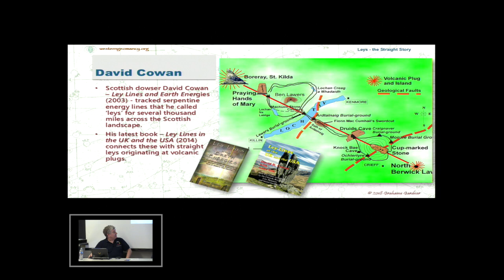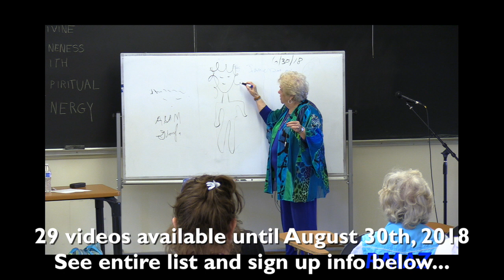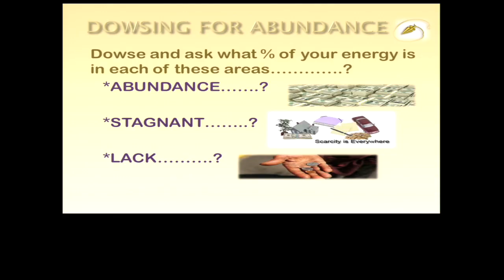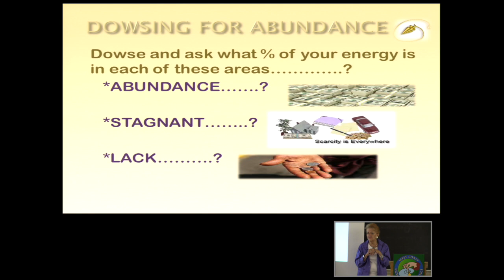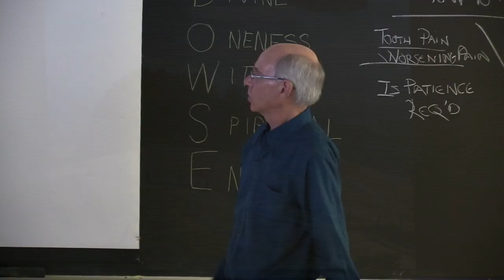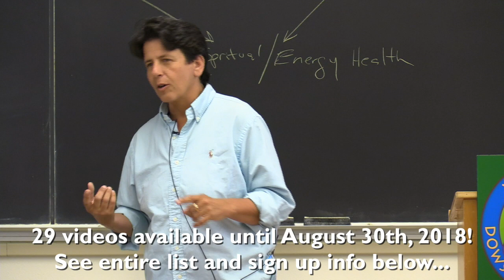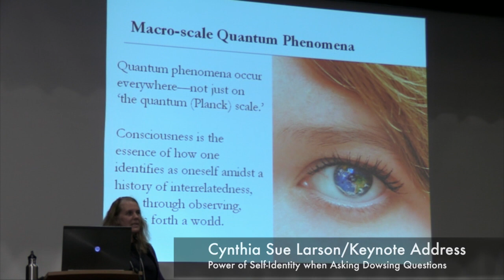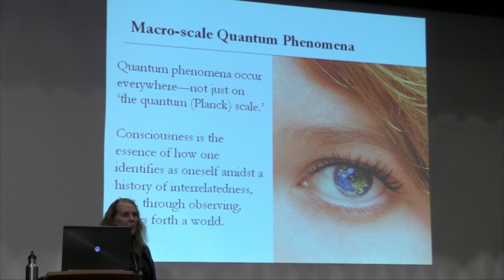West Coast Dowser 2018 Livestream Samples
29 videos available until August 30th just $59.00.

Watch over twenty world-class presentations from the WC Dowser Conference in Santa Cruz, California. The following presentations are available for unlimited viewing and re-viewing until August 30th.
30-hours of world-class presentations just $59.00!

Adhi Two Owls
Becoming a Super Dowser: Understanding Gut Health and the Energy Body Connection

Alex Champion
A Ley Line at the 2018 WC Dowser Conference

Alan Handelsman
Emotions: The Disease or the Cure?

Catriona MacGregor
Discover Your True Self in Nature: Gain Insight, Healing and Clarity

Cynthia Sue Larson- Keynote Address
Power of Self-Identity when Asking Dowsing Questions

Cynthia Sue Larson
If Artificial Intelligence Asks Questions, Will Nature Answer?

Dov Nadel
Dowsing as Spiritual Yoga

Gladys McCoy
Clearing the Path for Positive Changes in Your Life

Grahame Gardner
Leys - the Straight Story

Marza Millar
Cycles of Fluid Time

Richard Feather Anderson
Dowsing Discoveries at Megalithic Power Spots in SF Bay Area

Robert Gandrup & Rob Ryan
When You Need Help…

Sandee Mac
Dowsing for Abundance

Santon de La Vie
Developing a Co-Creative Relationship with the Spiritual Kingdom

 Sondra Barrett
The Healing Wisdom of Your Cells:

Susan Collins
What Do E.T. Aliens Want?

Roxanne Louise
Hypnosis to Enhance Your Dowsing

Sue Trumpfheller
Discover Color

Teri Mister
Would You Like to Be Right and Happy?

William Bennett
Ask a Whale

Wayne Hoff
Power Spots in Your House

(unlimited viewing until August 30th, just $59.00)